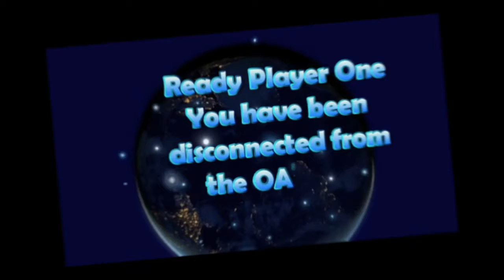ARTIFICIAL INTELLIGENCE AND VIRTUAL REALITY VOICE WORK - Michelle Falanga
Samples of my VR/AI voice work - a sampling of some Virtual Reality and Artificial Intelligence projects that I have voiced. To learn more about me or to collaborate, please visit my